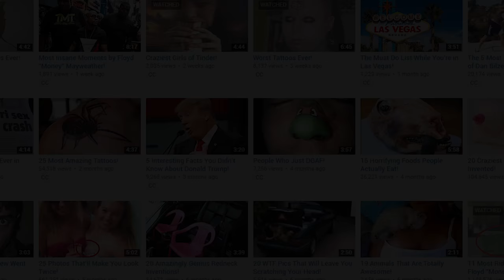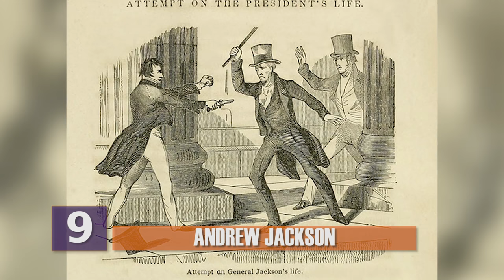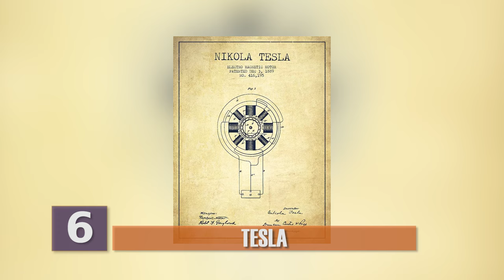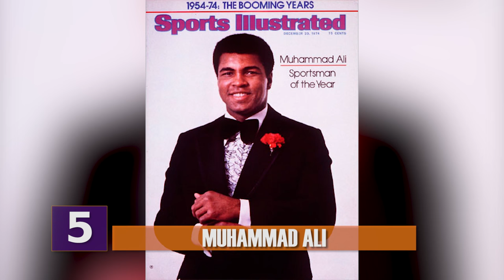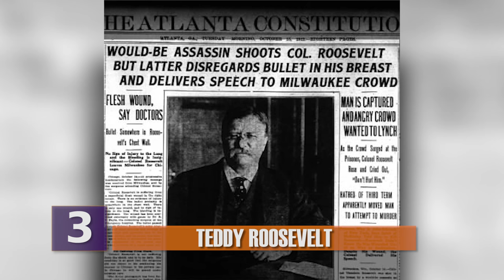The Biggest Badasses in History!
Ever wonder who the biggest badasses in history are?  Look no further than this video to find out who the greatest badasses are in history!

Click to watch some of my favorite vids below…..

History is full of some great badasses.  Like these people!!

11. Frederick Douglass

In February of 1818, Frederick Douglas was born as an enslaved person. When he died 77 years later, he was a free man. Douglas spent the first 20 years of his life as a slave in Maryland, where as a child he taught himself to read and write. As a teenager he was sent to work for a particularly sadistic slave owner named Edward Covey who was known for beating his slaves. But Douglas fought back, and actually won a physical fight against Covey and his cousin. The legendary battle lasted nearly two hours, with Douglass emerging the victor. No one ever tried to beat him again.

Armed with the ability to read and write, and the desire for freedom, Douglass tried escaping in 1836 and 1837, but failed both times. But the third time was the charm. In 1838, Douglass, with the help of a free black woman named Anna Murray, disguised himself as a sailor and boarded a train to Delaware. He then trekked to Philadelphia and ultimately to New York City and freedom.

As a free man, Douglass was a staunch abolitionist, working tirelessly to end slavery. During the Civil War he helped the Union cause, working as a recruiter while also advocating for suffrage for free black men.

In his lifetime, Douglass saw the 13th, 14th, and 15th Amendments, which ended slavery, provided citizenship and equal protection under the law for African Americans,, and gave them the right to vote.

In his later years, he worked to combat White Supremacy, in particular, the KKK, while campaigning for women’s suffrage too. Today he is regarded as one of the most prominent civil rights leaders and an American hero.

10. Tank Man

We may never know his real name, but the image of one man standing in front of a bunch of tanks is pretty badass. Since the occurrence in 1989, the image has become iconic worldwide.

The incident happened on June 5, 1989 as the Chinese military was cracking down on the Tiananmen Square protests, which resulted in a massacre by the military after the Government imposed martial law.

10. Tank Man

As four tanks were driving towards the north end of Tiananmen Square, this dude just walked up to the tanks and stops. When the tanks tried to move around him, he would move as well, blocking their path. This went on for a while until the tanks finally shut their engines off. The mysterious man then hopped up onto the tank, and had some kind of conversation with the tank commander.

He then climbed back down, the engines started back up and they once again found themselves at an impasse. Finally, two men wearing blue, possibly members of the Public Security Bureau or concerned bystanders, and the tanks went on their way.